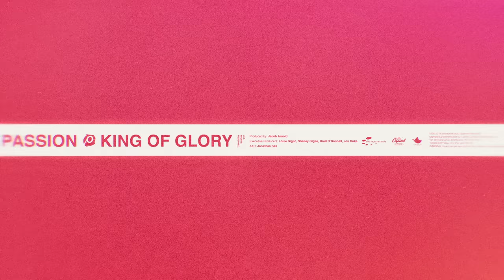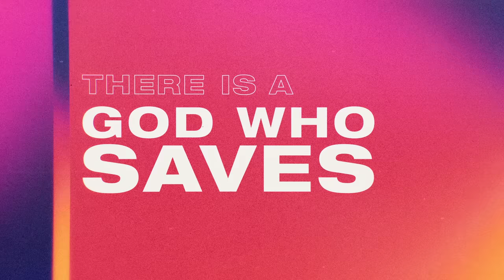Passion - King of Glory (Lyric Video/Live) ft. Kristian Stanfill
Official lyric video for “King of Glory” by Passion ft. Kristian Stanfill
Written by Kristian Stanfill, Brett Younker, Hank Bentley, Matt Maher, and Jason Ingram

LYRICS:

Oh, don’t lose heart oh my soul, oh my soul
Don’t give up there is hope, there is always hope

And there is peace in the storm, in the storm
No, don’t forget He is Lord, He is Lord of all

There is a king of glory
There is a God who saves
One who is strong and mighty
Freedom is in his name
Open the gates of heaven
Lift up a shout of praise
There is a lion roaring
Jesus the king of glory

So lift your eyes stand in awe, stand in awe
There is one, only one where my help comes from

Nations bow, mountains shake
At the sound, of just one name
Overall, Jesus reigns (I know)
Music video by Passion, Kristian Stanfill performing King Of Glory (Lyric Video/Live At Passion City Church, Atlanta, GA/2019).